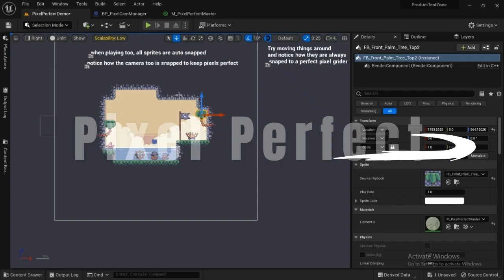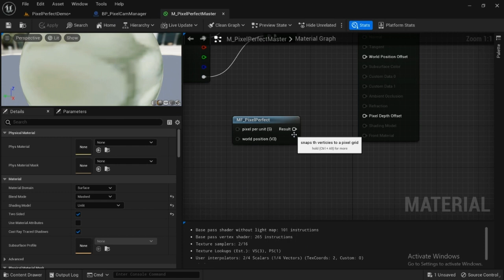How To create pixel perfect games using unreal engine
Introducing Pixel Perfect: Your gateway to flawless pixel artistry within Unreal Engine. With meticulous grid snapping and a pixel-perfect camera, we empower you to create pixel art scenes with unparalleled precision and visual fidelity. Say hello to a world where your pixel art dreams come to life, effortlessly. It's time to make your pixels perfect.

1. Grid Snapping:

Achieving pixel-perfect precision is a breeze with our grid snapping feature. Whether you're placing assets, characters, or objects in your Unreal Engine scene, our system ensures they align flawlessly to the pixel grid. Say goodbye to frustrating misalignments or imprecise placements. Every element you add will seamlessly conform to your pixel art's exact specifications, maintaining that charming retro aesthetic.

2. Pixel Perfect Camera:

Our system includes an pixel grid snapped camera manager that guarantees your pixel art looks as crisp and clear as intended. No more worrying about blurriness or interpolation. All of your cameras are automatically snapped to the pixel grid, preserving the intricate details and artistry of your pixel art. Your creations will shine in all their pixelated glory, immersing players in a world that stays true to the classic, nostalgic appeal of pixel art.

With these essential features, you can focus on your creative vision and bring your pixel art scenes to life in Unreal Engine with unmatched precision and visual fidelity. Say hello to a smoother workflow and goodbye to the hassles of manual alignment and scaling – your pixel art has never looked this good in Unreal Engine.